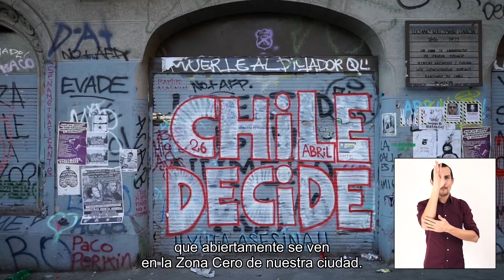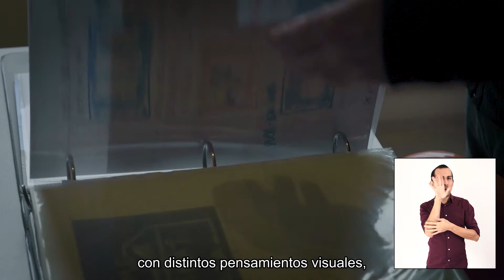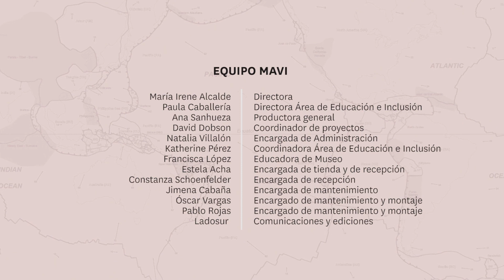Exposición colectiva "La Deriva del Gesto y la Forma" (web) - Carlos Navarrete (video accesible)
En este video, el curador Carlos Navarrete habla sobre la exposición colectiva "La Deriva del Gesto y la Forma". Junto a Consuelo Lewin, realizaron la curaduría de esta muestra que durante 2020 se encuentra en mavi.cl y durante 2021 se proyecta montada en el Museo de Artes Visuales.

Esta exposición, que cuenta con el financiamiento del Ministerio de las Culturas, las Artes y el Patrimonio a través de su Programa Otras Instituciones Colaboradoras, es exhibida mediante videos, imágenes y textos

* Grabación y edición: Naira Films
* Material de archivo: Ivo Malinarich